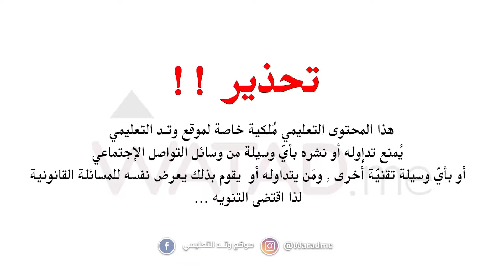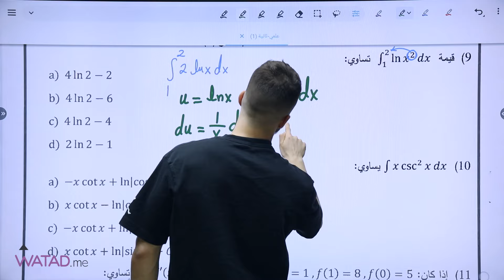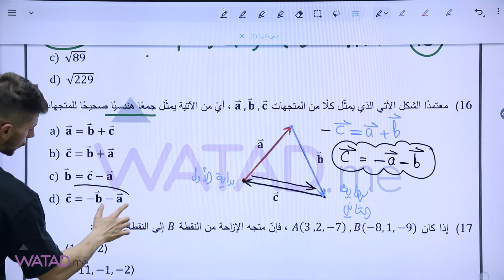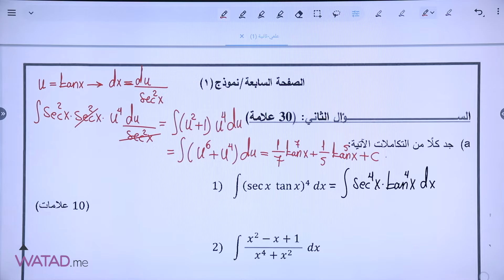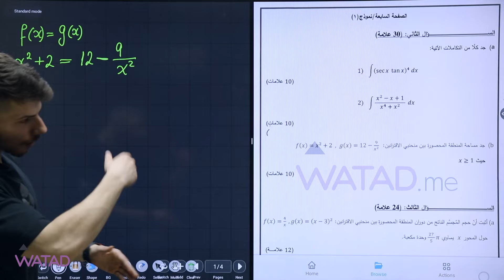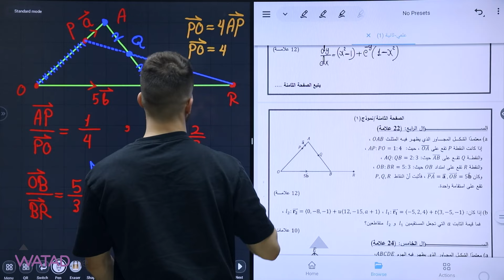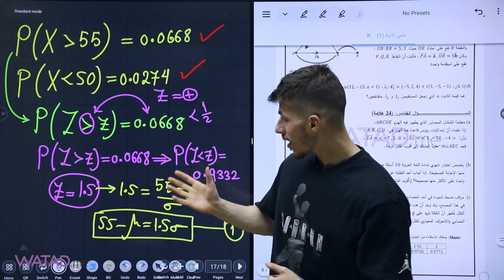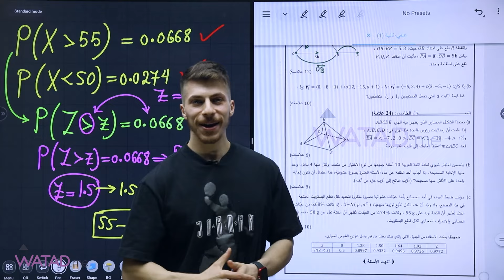حل امتحان الرياضيات العلمي ( ورقة الثانية / الدورة النظامية 2005) مع الأستاذ فخري جرار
لطلب بطاقة المكثف لمادة الرياضيات العلمي والصناعي للفصلين  فقط  بــــ 23  دينار